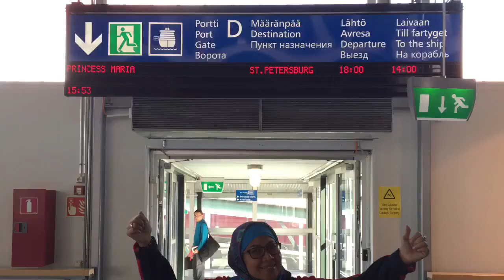Helsinki - Leningrad, St Petersburg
Traveling by Princes Maria